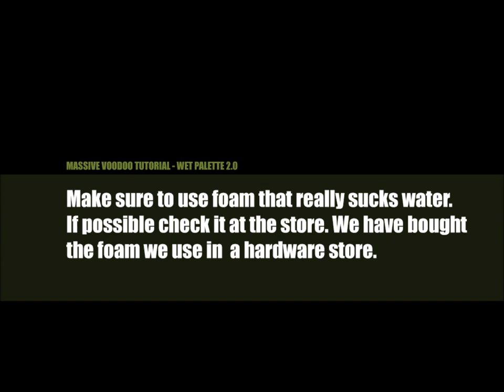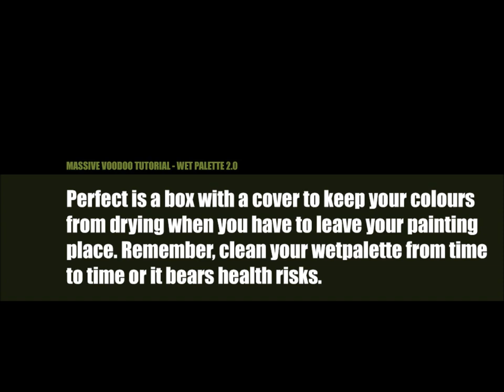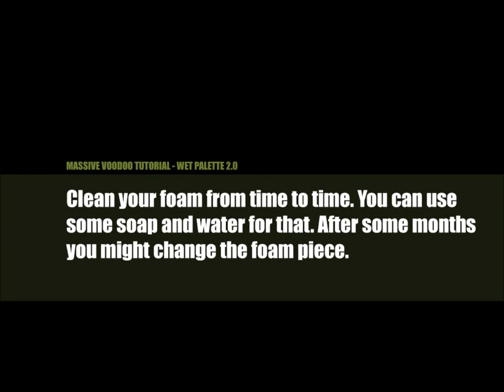How to create a basic wet palette for miniature painting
This video explains in a simple way on how you can improve your wet palette. Just follow the instructions and hints on the screen.

If you want to know more read these articles ...

Keep on happy painting all around the globe!

🏆Support Roman and discover his beyond painting PDF Tutorials:

Painting miniatures for your warhammer & d&d games. Age of sigmar and warhammer 40k. Blood angels, Slaanesh, Death Guard, Space Marines, Space Wolves, Stormcast Eternals, painting scale models, miniature busts! How to paint NMM. How to paint warhammer, how to paint d&D figures.